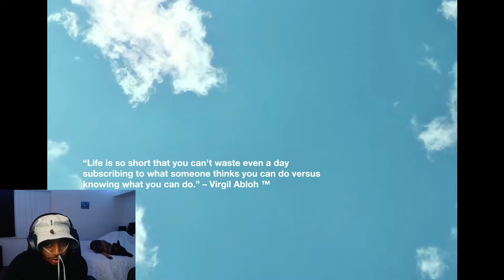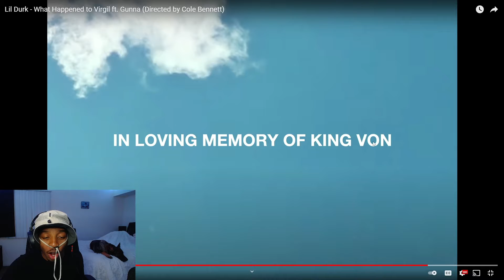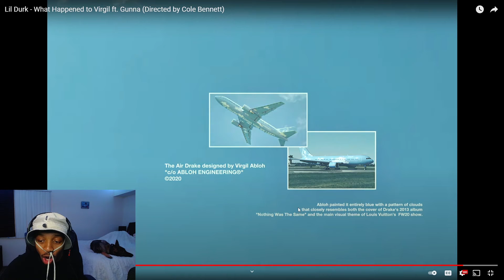what REALLY happened to VIRGIL! Lil Durk - What Happened to Virgil ft. Gunna | REACTION!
My REACTION to Lil Durk - What Happened to Virgil ft. Gunna (Directed by Cole Bennett) if you want more reaction videos like this let me know down in the comments down below and let me know what you want me to REACT to next... ROAD TO 1,000 SUBS!